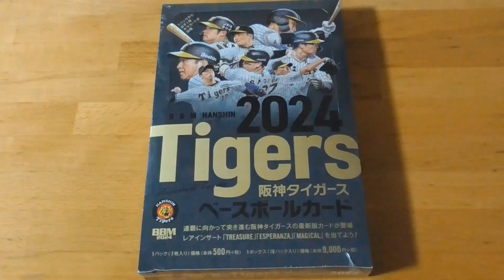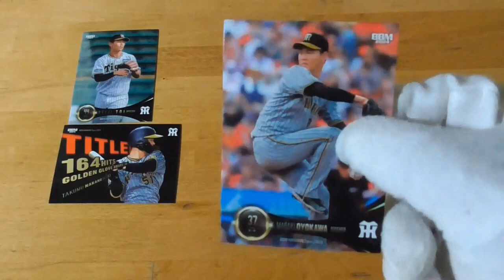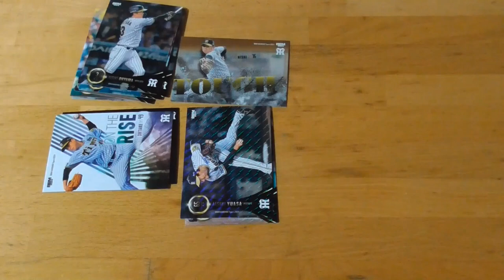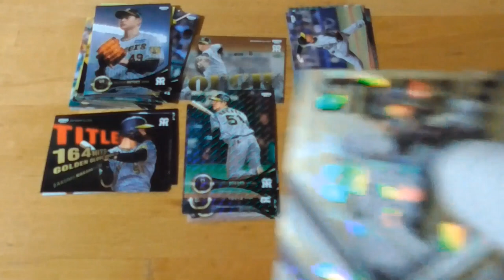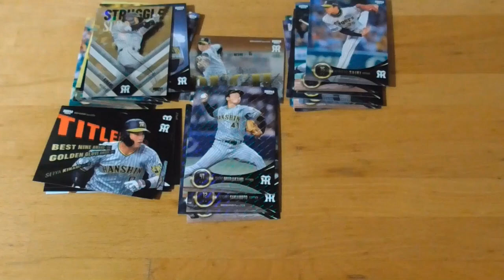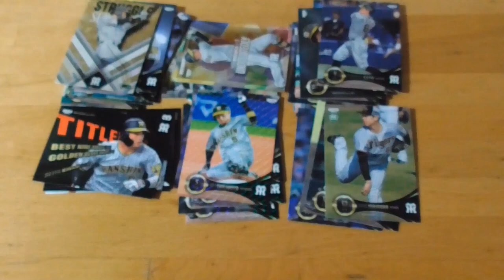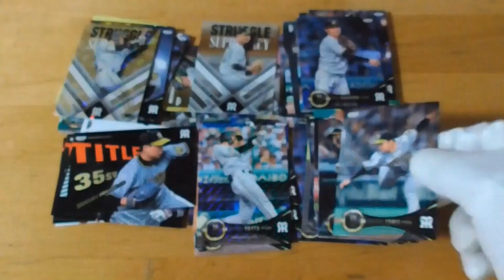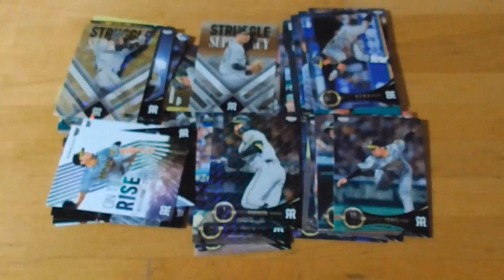BBM2024阪神タイガースベースボールカード⚾開封動画（前編）